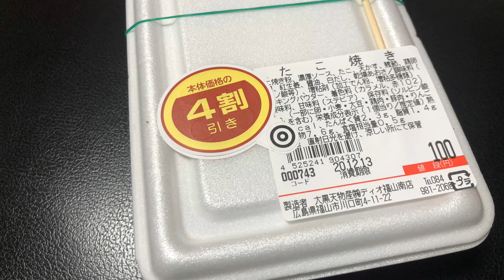100円のたこ焼きが4割引ｗ60円になったたこ焼きの中身がこちらｗディオ（大黒天物産株式会社）のファーストフードよく食べてる！かつお節も青のりもタコも入ってるよ！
100円のたこ焼きが4割引だった！
60円になったたこ焼き！
ディオ（大黒天物産株式会社）のファーストフード。
ちゃんとかつお節も青のりもタコも入ってる。

100円のたこ焼きが4割引ｗ60円になったたこ焼きの中身がこちらｗディオ（大黒天物産株式会社）のファーストフードよく食べてる！かつお節も青のりもタコも入ってるよ！